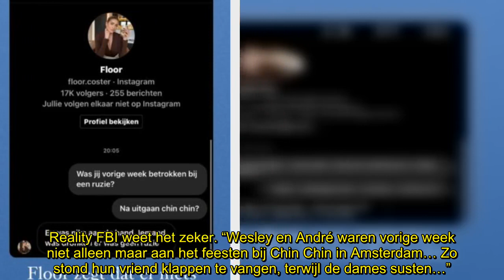Beelden uitgelekt: ‘André Hazes jr. en Wesley Sneijder bij vechtpartij’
De juicekanalen zitten niet stil: ditmaal lekken beelden uit van een vechtpartijtje bij de achteruitgang van de Chin Chin Club. Wie de omstanders zijn? André Hazes jr. en Wesley Sneijder, zegt Reality FBI.